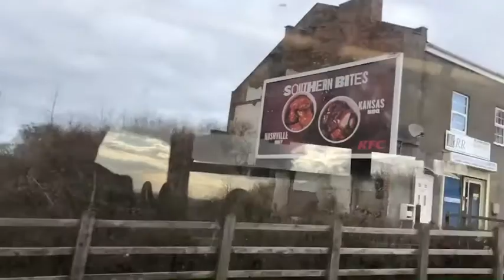Last Ever Ride On Central Buses 74A Dudley Bus Station To Dudley Port Railway Station (DUD-DPT)